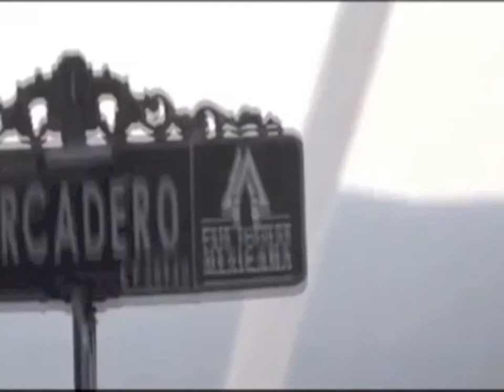Citizens capture stunning Whirlwind in Laguna Yuriria, Guanaj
Video ENKI TV NETWORK July 21., Yuriria. - Mother nature was present in Yuriria Pier, rain so strong tornado caused an impressive water, something that had never happened before, say the inhabitants of this place. It was 7:00 pm when you could clearly see a kind of snake coming out of the lagoon and went up to heaven, no one could believe, tourists, and people around in various parts could witness the tornado, from the narrow village near Yuriria, the people went up to the roofs of their homes to record what was happening. The incident lasted about 30 minutes and at the end people say that at least in the narrow stone left a mess everywhere, the pavement leading to the narrowness was devastated and sorghum crops were destroyed, several acres were completely lost.